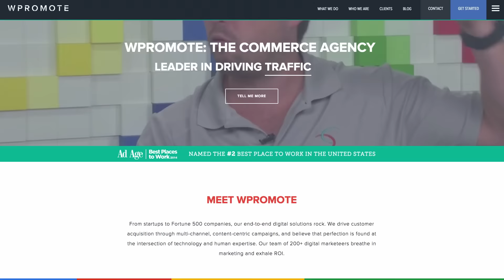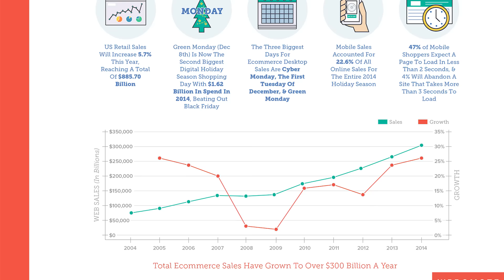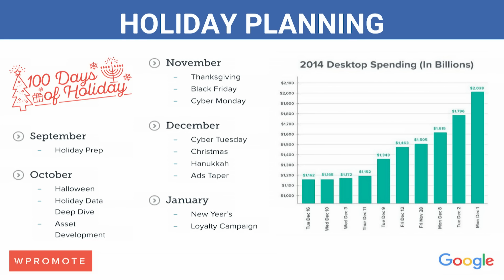Google Hangout Series: (1) Holiday Planning